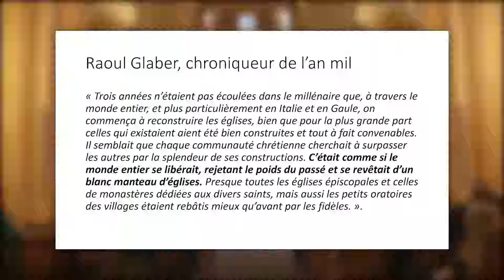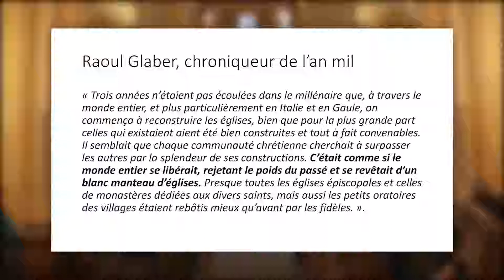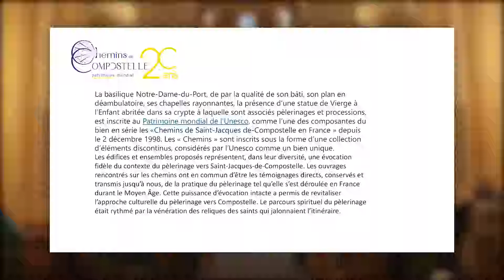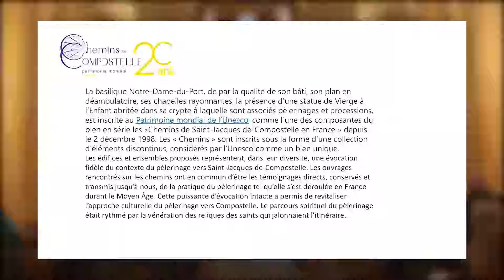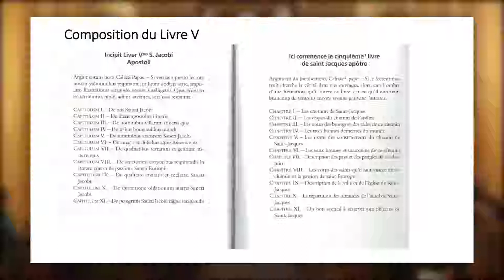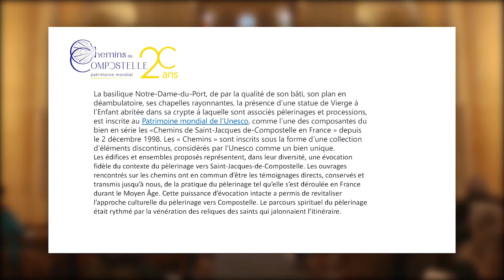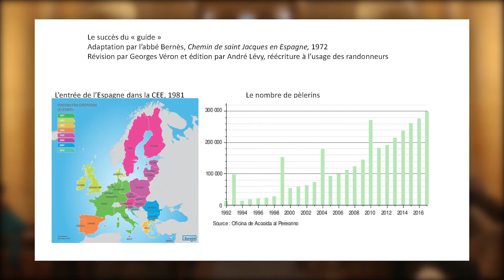Route de pèlerinages et chemin du pélerin par Céline Perol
Céline Perol vous présente la route de pèlerinages et le chemin du pélerin qui sont reconnus par l'Unesco. La basilique Notre-Dame-du-Port, inscrite au Patrimoine mondial de l'Unesco, est l'une des composantes du bien en série les "Chemins de Saint-Jacques-de-Compostelle en France" depuis le 2 décembre 1998.